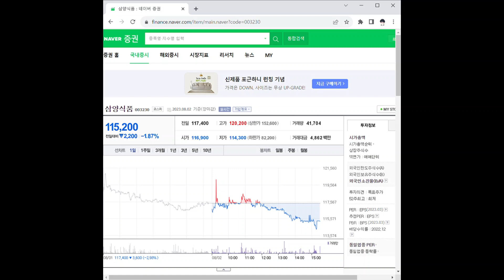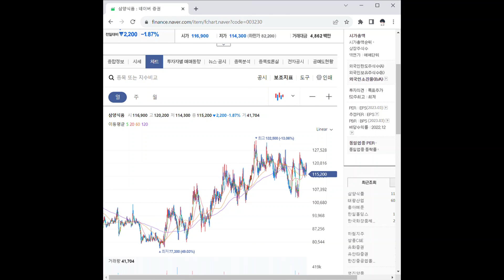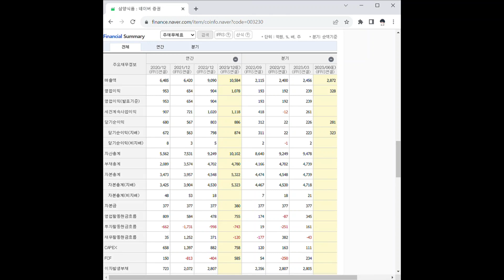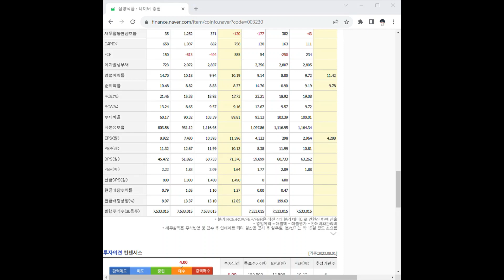003230삼양식품 주가 전망 및 차트 분석